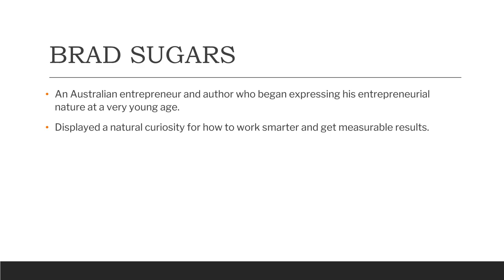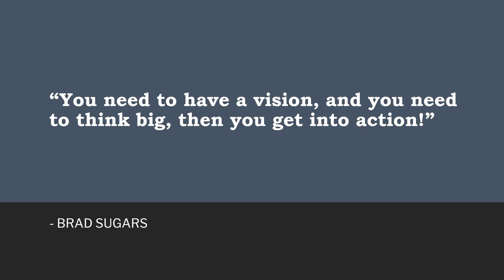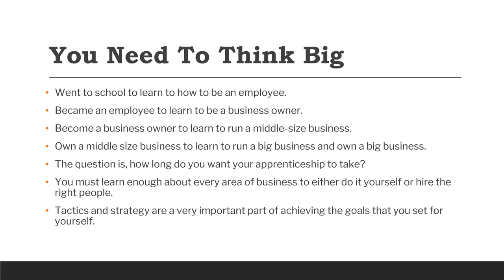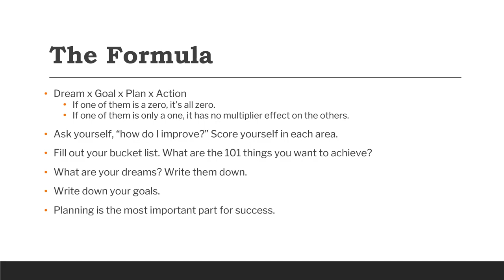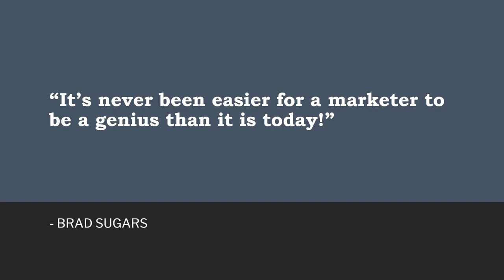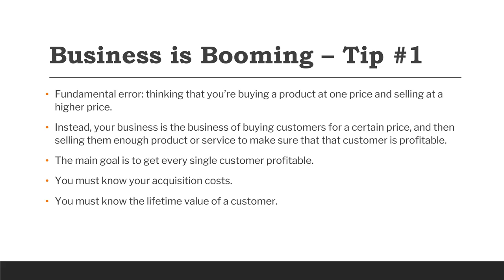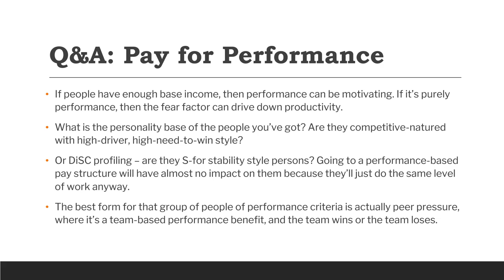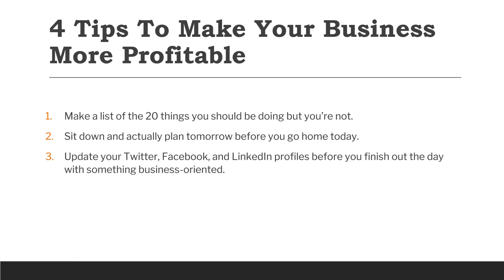Business Strategies with ActionCOACH Founder Brad Sugars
In this interview with ActionCOACH founder Brad Sugars you'll find business strategies such as how to get unlimited customers and 4 tips to make your business more profitable right now.

Resources mentioned in the interview:
"Instant Cashflow" by Brad Sugars
"Our Iceberg Is Melting" by John Kotter

Several years ago I hosted a series of interviews called the Web Genius Summit. This is one of those interviews.

Brad Sugars founded ActionCOACH in Brisbane, Australia. At the time of this recording, ActionCOACH was operating in 26 countries with more than 1,000 offices around the world.

In this episode, Brad shares some excellent business strategies. Watch this video 2 or 3 times and take notes. You'll want to apply every bit of the business strategy wisdom found here.

Get the book Dominate The Top from Jeffrey Kirk